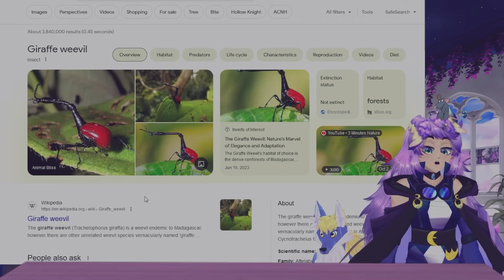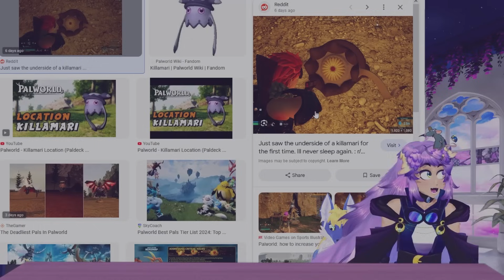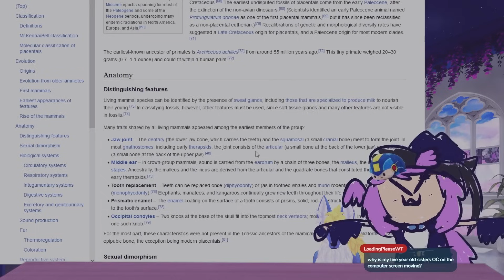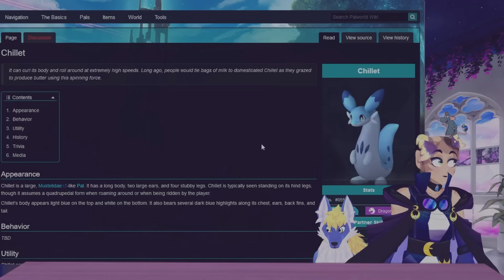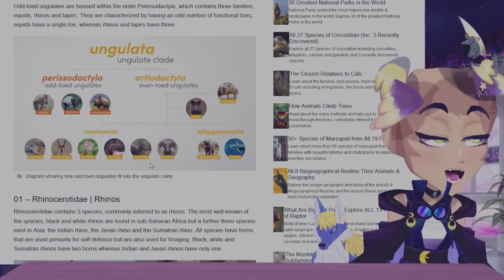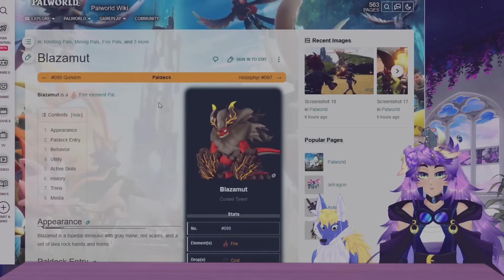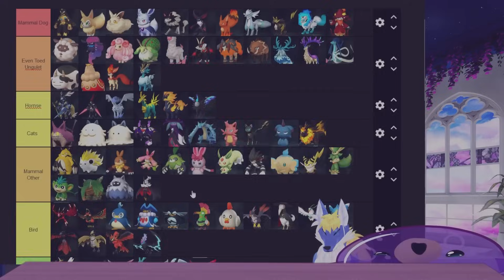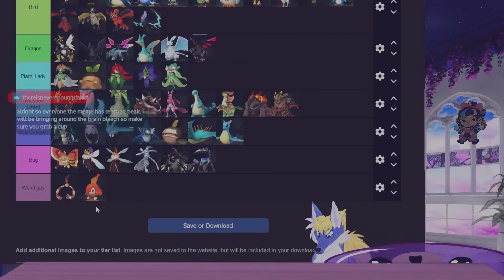Zoologist Categorizes all the Pals and Goes A Little Unhinged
I'm extremely normal about Pals, Palworld, and evolutionary biology. They are my friends and im very brain.